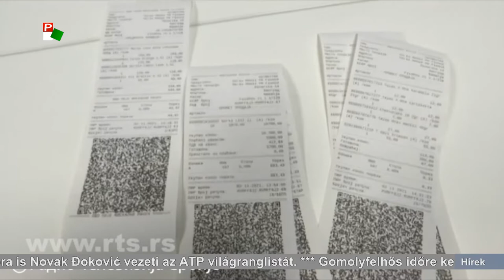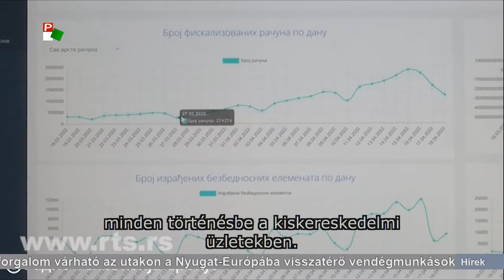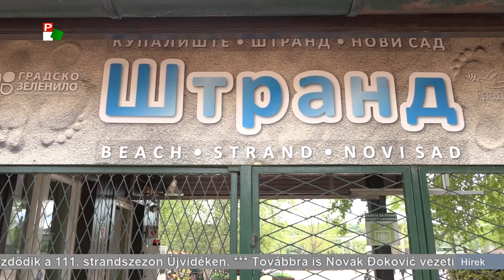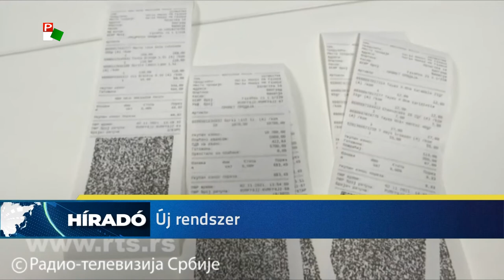Híradó – 2022.04.25. 20.00h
A Híradó főbb témái:
- A feltámadás második napját, húsvéthétfőt ünneplik ma az ortodox hívők.
- Néhány napon belül lejár az adómemóriás pénztárgépek kötelező bevezetésének a határideje.
- Emmanuel Macron fölényesen nyerte a francia elnökválasztást. Szlovéniában pedig Robert Golob alakíthat kormányt.
- Afrikai sertéspestissel fertőzött vaddisznókat találtak Szerbiában.
- Május elsején kezdődik a 111. strandszezon Újvidéken.
- Gomolyfelhős időre kell készülnünk az előttünk álló napokban.